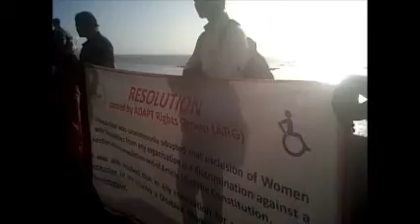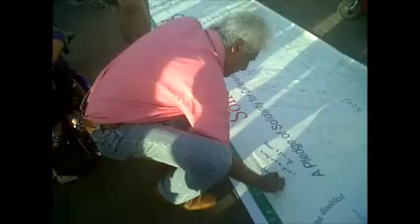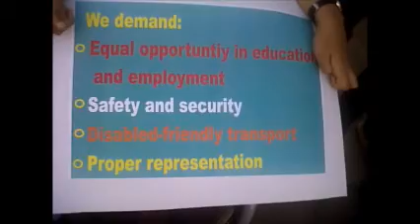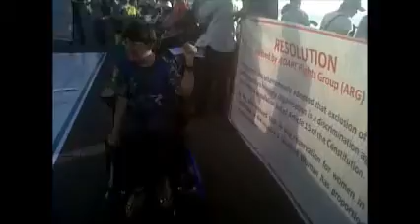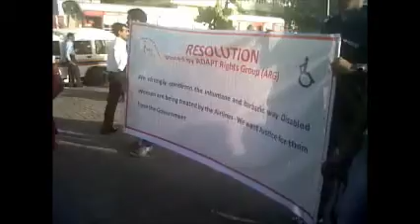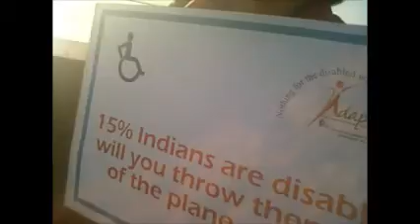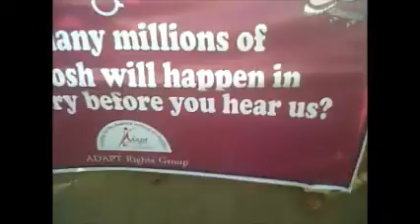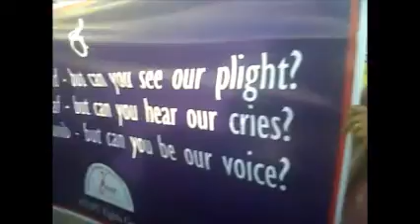Able and Disabled come together in Mumbai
The view on the promenade outside Jazz By The Bay near Churchgate Station was one of euphoria and inspiration. Over 100 women on wheelchair and hundreds of other supporters held placards of solidarity that read "You Don't See What We Can Do, Who's Disabled -- We or You", "Women on Wheels are Women of Steel" and "SpiceJet, Jet Airways: Shame On Your Ways", "Stop Discrimination In The Name of Disability" etc.

Dr. Mithu Alur, Founder-Chairperson -- ADAPT, explained the need for the solidarity protest, "It is shocking that women with disability -- be they with hearing, visual or physical impairment -- are left out of almost everything, including women's movements. Hence, a lot of violence goes on with them without anything ever being done against it. So we decided to come out and tell the public directly how women with disability have been left out."

She added, "There is legislation in the country but despite this Jeeja Ghosh was thrown out of a SpiceJet flight and a few days later Anjlee Agarwal from a Jet Airways flight. What is the point of legislation if there is no enforcement? There are many such cases of violation that have been noted in the country. Unless punitive action is taken against the airlines or anyone else discriminating against people based on disability, there won't be any change. We also hope to get the aviation ministry's notice by this protest."

Dr. Ketna Mehta, Editor and Associate Dean -- Research, Welingkar's Institute and Founder Trustee of Nina Foundation that works for rehabilitation of people with spinal cord injury believes that this kind of awareness of people is very important for a country like India. "What you see here -- all of us in wheelchairs -- is only a small microcosm of people with disability. A majority of them are indoors and never come out," she said, adding, "All constitutionally granted rights to a woman also apply to a woman with disability. But a great gap is observed in reality as highlighted by incidents like that Jeeja Ghosh. Hence such rallies are important. All of us need to come together to bridge this gap."

The protest saw involvement of people from all walks of life from commoners to glitterati and artists. Filmmaker Shyam Benegal, said, "Everyone has some or the other disability, visible or hidden. Yet why is it that we consider people with a visible disability to be so different from us? Why do we consider them as not being 'normal'? Why don't we realise that the idea of 'normality' is an arbitrary and meaningless one as no one is totally normal. The need is to see that people are sensitised to the needs of people with disability for they are trying to lead a meaningful life as well. It is important to ensure that they are not relegated to dark corners of our society but are part of the mainstream alongside all of us."

A leaflet highlighting the discrimination women with disability face, both as women and as a person with disability, demanded strong punitive action against those that discriminate on grounds of disability like SpiceJet & Jet Airways, enforcement of mandatory sensitisation programs on disabilities for modes of transportation, women with disability to be included in women's organisations & movements etc.

A resolution passed by the ADAPT Rights Group states: A Resolution was unanimously adopted that exclusion of Women with Disabilities from any organisation is a discrimination against a section of the population and of Article 15 of the Constitution. It was also resolved that in any reservation for women in any institution in the country a Disabled Woman has proportionate representation. We strongly condemn the inhumane and barbaric way Disabled Women are being treated by the Airlines -- We want Justice for them from the Government.